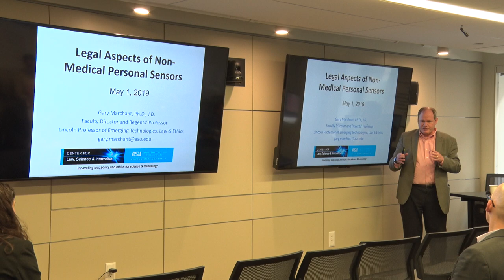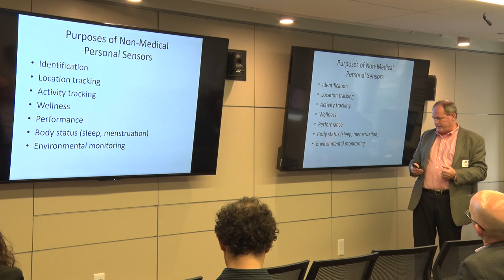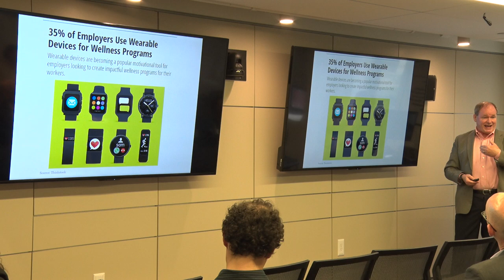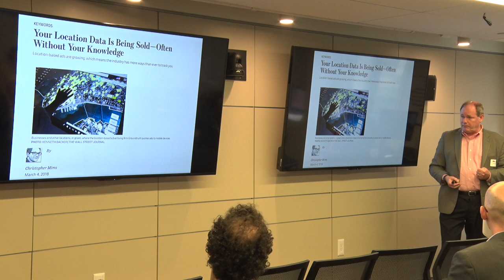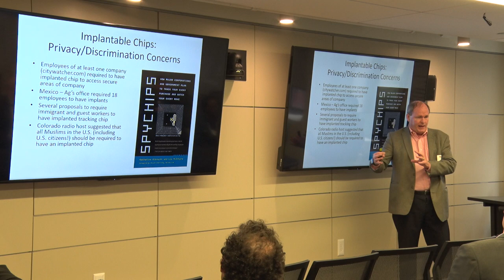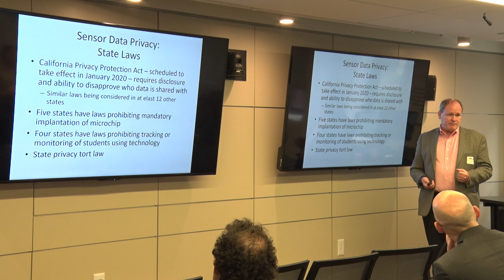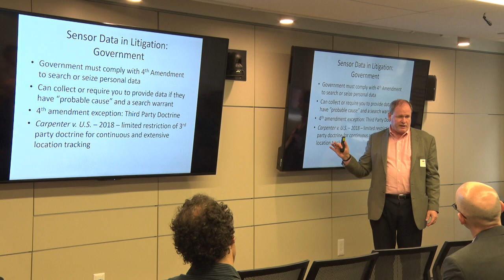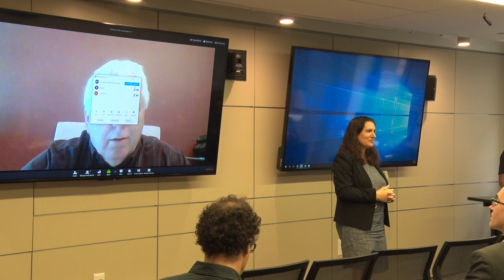Gary Marchant on Legal Aspects of Non-Medical Personal Sensors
Gary Marchant on Legal Aspects of Non-Medical Personal Sensors at the 12th Workshop on the Social Implications of National Security at Arizona State University in Washginton DC on May 1, 2019. Personal sensors embedded in wearables or on one’s body are becoming more common, and raise a number of legal issues and concerns.  Perhaps the most important issue is the privacy of the data streams generated by such sensors.  Because these sensors are non-medical, the data they generate are not protected by HIPAA.  The data from these sensors may be protected under the Fourth Amendment from government searches and seizures pursuant to the recent Supreme Court Carpenter decision, although there are some open questions about how that precedent would apply.  There is relatively little legal protection for the privacy of sensor data from private sources, at least under current U.S. law.  The security of sensor data is another issue, and product manufacturers may face enforcement or liability risks if they provide inadequate protection against hacking.  Another set of issues is whether a person’s sensor data is available for discovery in litigation.  Since the individual herself or himself may want to use that data in litigation, a ban on using such data does not make sense.  Rather, courts will need to conduct a balancing test, much like they do now with granting access to genetic or social media data.  Finally, there are both common law and state statutory rights against involuntary embedding of sensors in a person, assuming that the person is aware of the embedded sensor. This presentation will explore these and other legal issues regarding non-medical personal sensors.